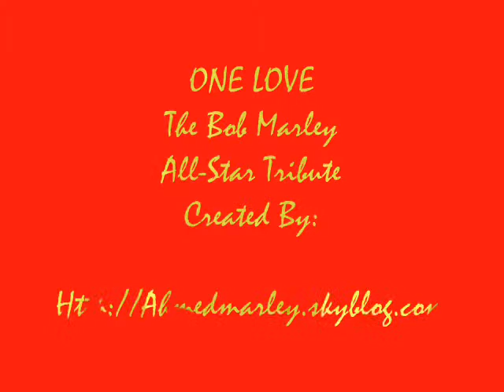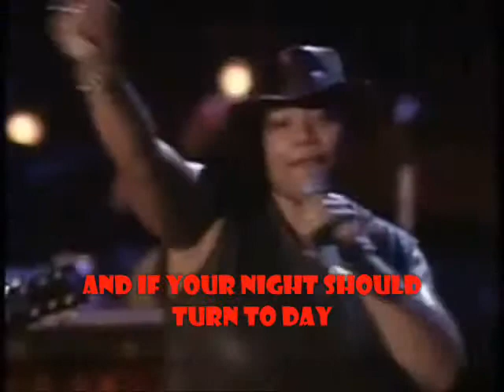Queen Latifah "cap fit"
One Love Tributo 1999

The MArley All-Stars